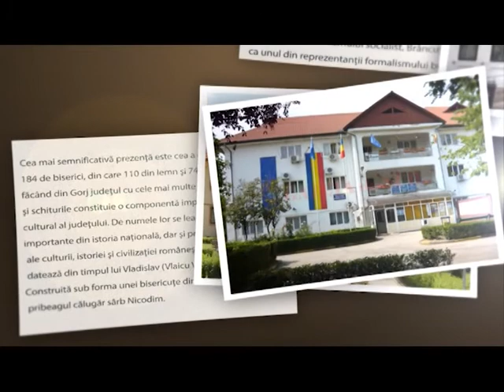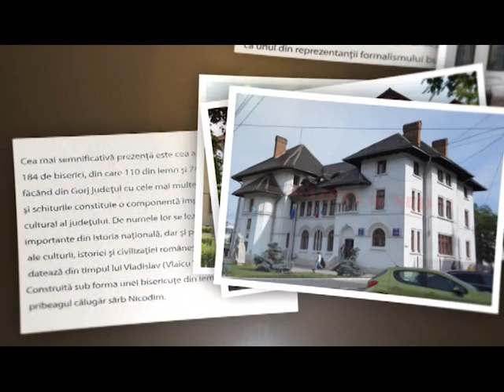Agenda Zilei 20.08.2022 Spitalul de la Novaci